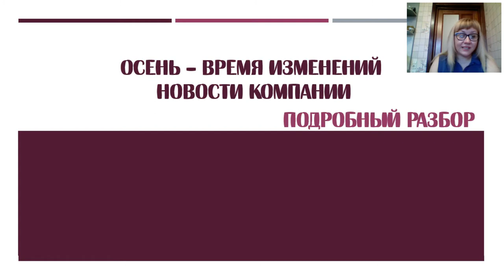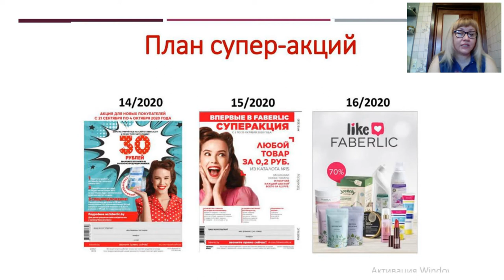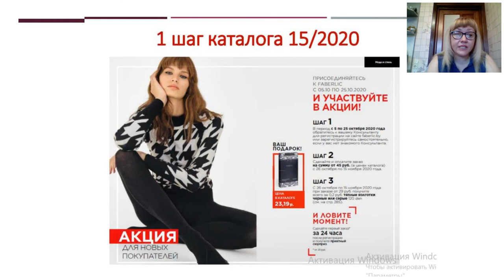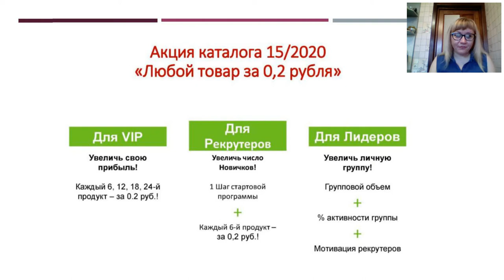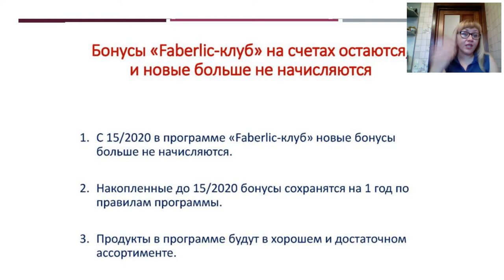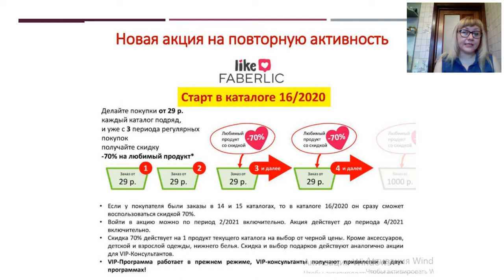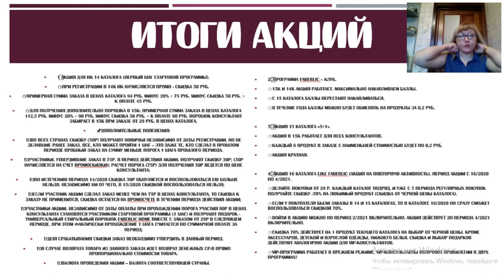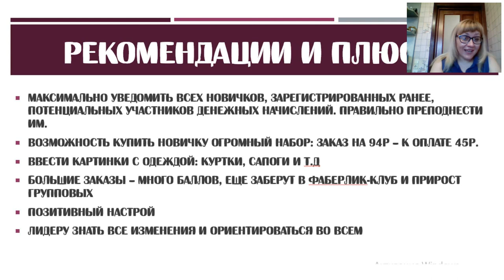Новости и акции компании Фаберлик. Нововведения. Каталоги 14-16. Подробный разбор.